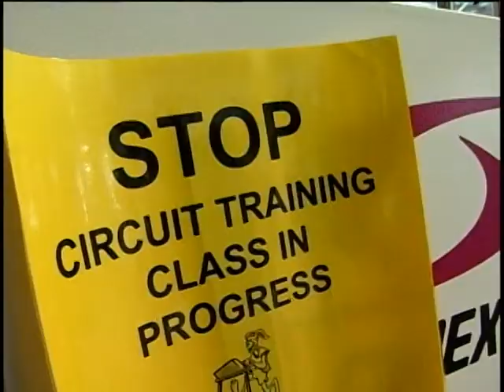wed senior fitness pkg.mpg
May 25 is National Senior Fitness Day.  WCBI's Allie Martin dropped in on a special exercise class for the young at heart at Tupelo's North Mississippi Medical Center's Welless Center.